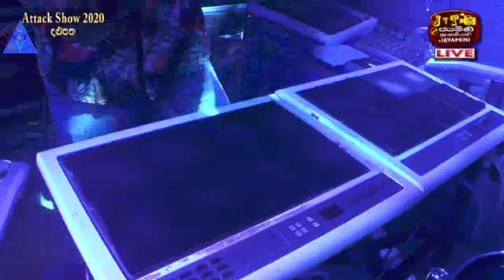Kavindu Peiris | කවිඳු පීරිස් Free Style සංගීතයට දළුපොත දී | NvT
Kavindu Peiris | කවිඳු පීරිස් Free Style සංගීතයට දළුපොත දී

 සංගීතය - Free Style
නර්තනය - ඇතුගල්පුර ස්වප්නා
 වීඩියෝ කරනය -  Jayamini Video Team
Video Edit By - Navindu video Team